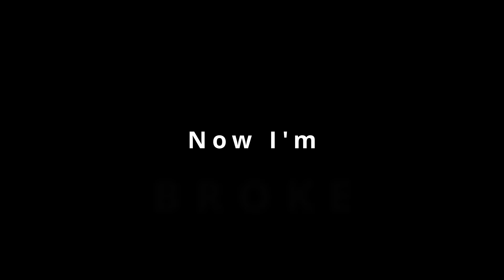Changes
Detailing some of the bigger changes to my house and property.